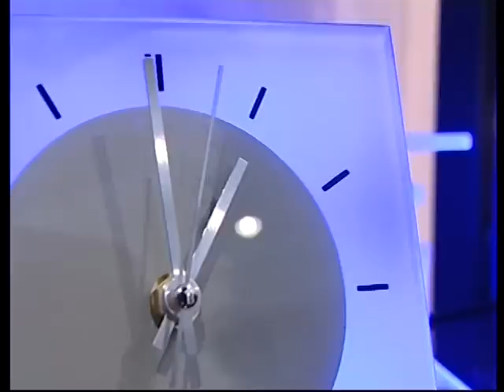Sminkrekord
Sminkrekord: 40 óra folyamatos sminkelés, 120 megszépített alany - számokban röviden így lehet összefoglalni e gigászi teljesítményt. // Make-up record: preparing make-ups for 40 hours continuously, 120 persons beautified - this is the short "numerologic" summary of this great performance.